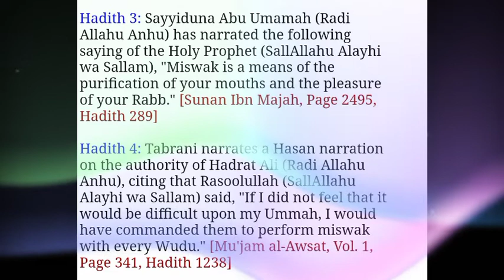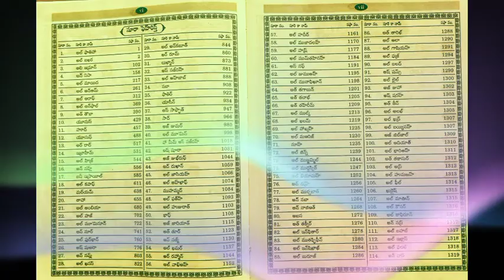Miswak, Tooth Brush Quran Hadith